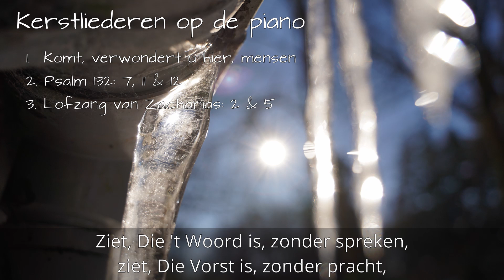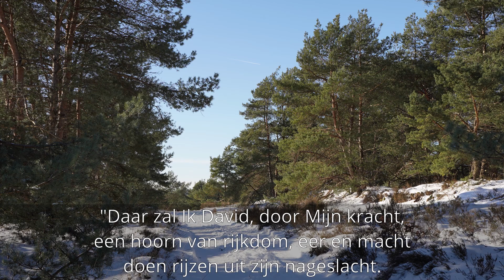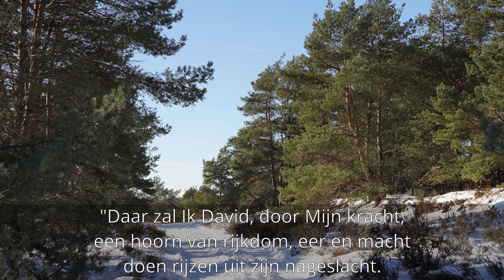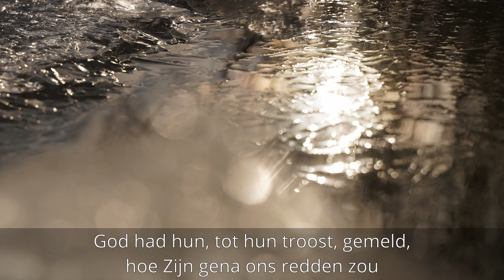Kerstliederen op de piano - Deel 4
Weer wat nieuwe kerstliederen, op de piano - Deel 4.
Ik wens u en jou gezegende Kerstdagen! Wat kunnen we dat makkelijk zeggen, maar als je de Heere lief mag hebben, als u Hem met uw hart wilt dienen - omdat Hij ons opzocht, zo onverdiend en genadig. Omdat Hij ons terugbrengt als we voor de zoveelste keer weg zijn gedwaald - dan zijn we écht gelukkig en gezegend. Dan is Hij het Licht in onze nacht, dan richt Hij je voet op het vredepad.

0:00 Komt, verwondert u hier, mensen
2:47 Psalm 132: 7, 11 & 12
8:04 Lofzang van Zacharias: 2 & 5

Hartelijke groetjes,
David-Paul

Foto's en video:
Veluwe (Leuvenumsebeek en Hoog Soeren)
Brabantse Biesbosch